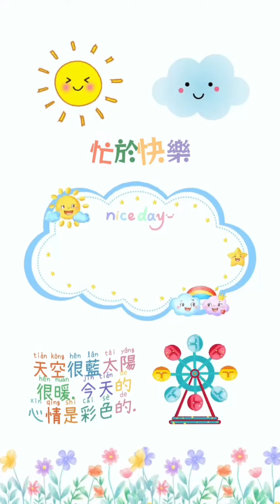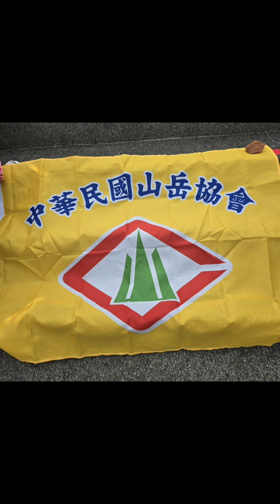2024團隊聯誼健行活動(1)一中華民國山岳協會。